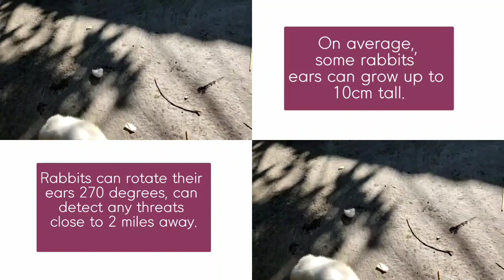Fascinating Rabbit Facts...!!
Hi

When you see them, you fall in love..
Cutee Rabbits...

videos are just to entertain peoples or to have fun or enjoy it. Incase of any issues with the video or something that I made, then first contact me  via private message I will surely delete  videos along with apology just in case if you want.